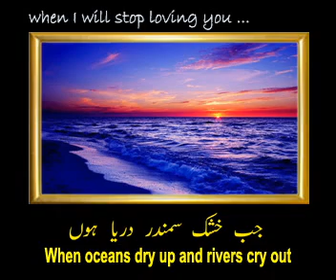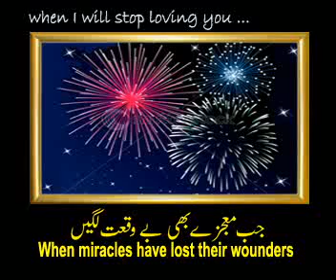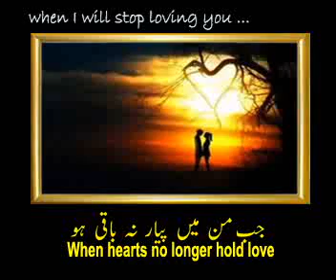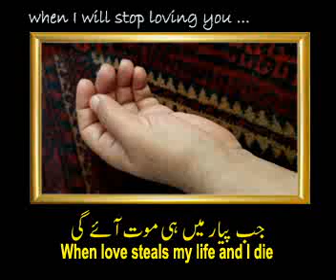When I Will Stop Loving You ,,,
That's when I Will Stop Loving You ,,,